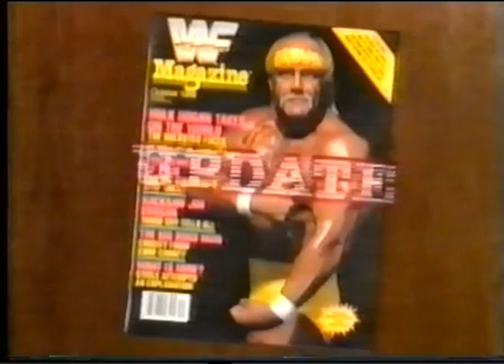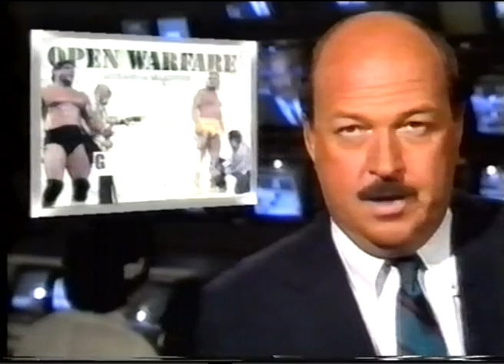WWF History - Greg Valentine/Don Muraco feud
This event was happened on Superstars Of Wrestling in June 18,1988.
 Greg Valentine defeated Ricky Ataki via submission with the figure-4. After the bout, Don Muraco and Superstar Billy Graham came to the ring to make Valentine break the hold. Muraco ended up chasing Hart backstage while Valentine attacked Graham and put him in the figure-4.
 Graham was eventually taken out on a stretcher